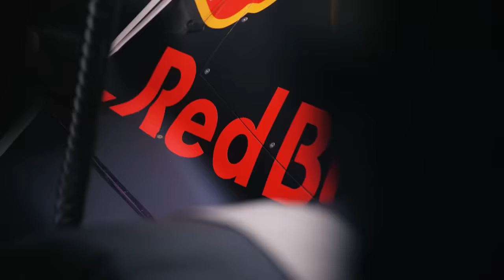SUPER PROPOSTA DA AUDI TÁ EMPATANDO A VIDA DA RED BULL COM SAINZ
Sergio Milani
@scuderiamilani (Twitter)

João 3:16

00:00 - Introdução
01:15 - Ricciardo mal e fora do baralho
02:07 - Tsunoda bem, mas não está nos planos
03:02 - Lawson pode substituir Ricciardo
03:54 - Perez depende de si
05:15 - Red Bull e Sainz negociando, mas Audi atrapalha
07:00 - Sainz avaliando o mercado